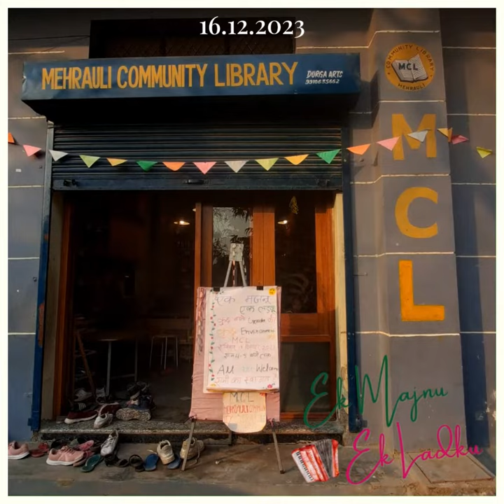Show #54 - Mehrauli Community Library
Itni pyaari community library, Mehrauli ke beecho-beech! Aur itne lovely, lively, curious aur engaged bachche audience me 🥰🌸💫

Thank you for having us open up conversations on Gender, Queerness and the Environment with your wonderful library members, @mehrauli_community_library 🌸